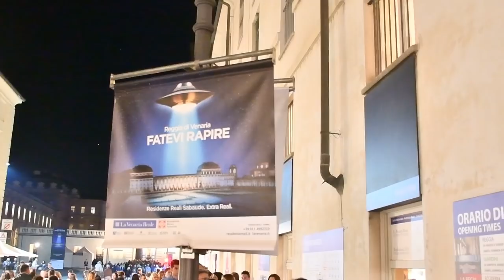Venaria Reale - La Reggia compie 11 anni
Venaria Reale - La Reggia compie 11 anni: code lunghissime per entrare con il biglietto a 1 euro